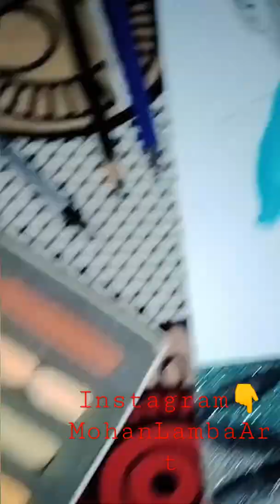Cute sketch| Commission artwork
hi guys my name is Mohan and I'm an Artist.

Instagram 👉 @mohanlambaart